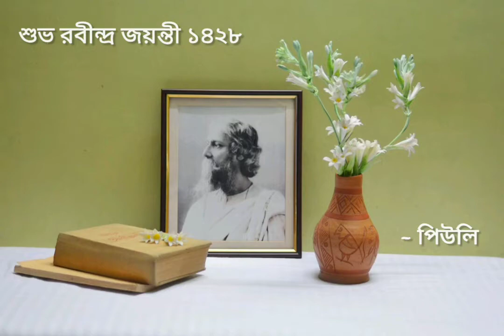Fagun Haowae Haowae | Dance by Piuli | On Rabindra Jayanti 2021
Piuli performed this dance on Rabindra Jayanti - May 9, 2021.

Tagore's Song: Fagun Hawae Hawae
রবীন্দ্রসঙ্গীত: ফাগুন হাওয়ায় হাওয়ায়